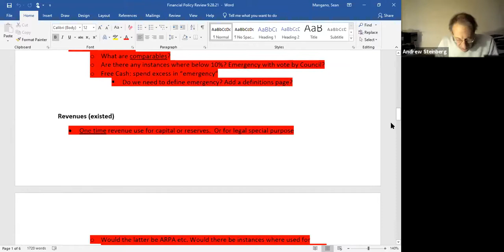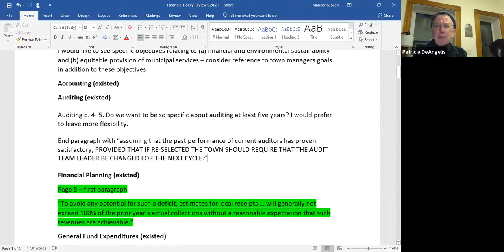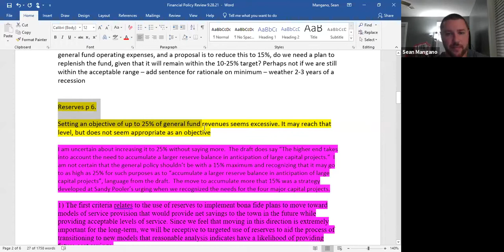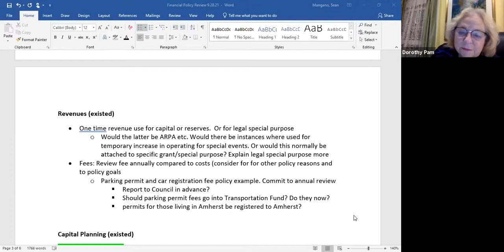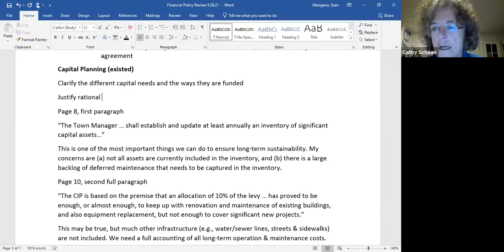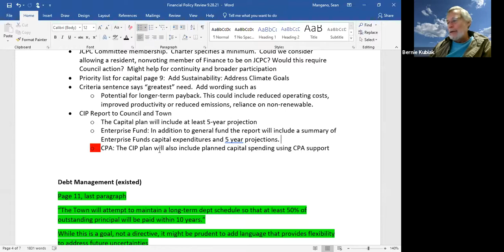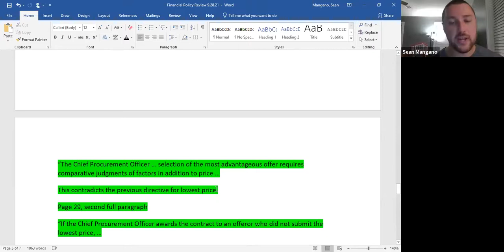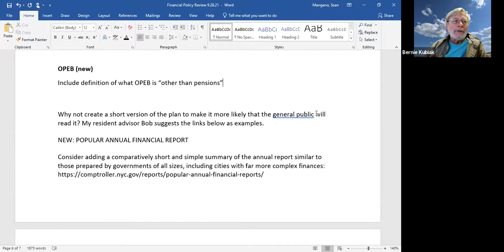Finance Committee Sept 29, 2021